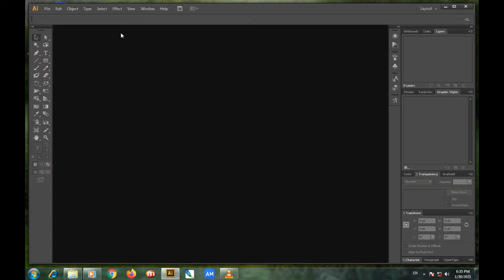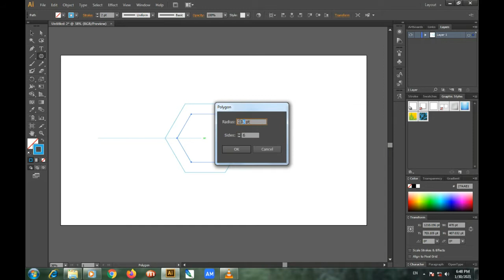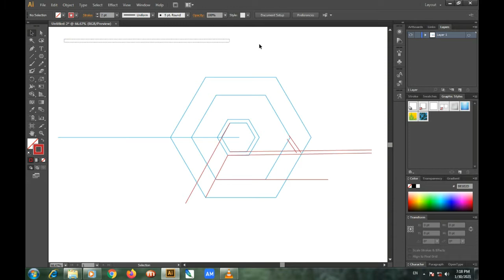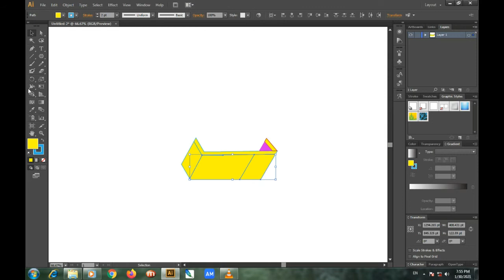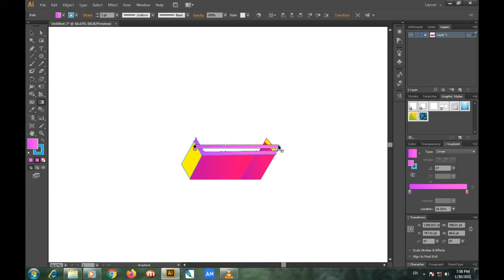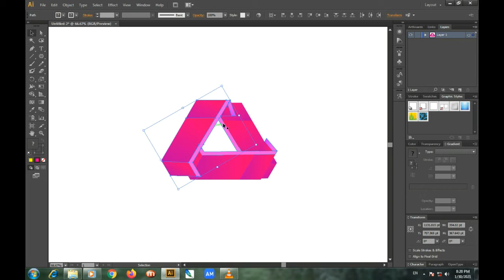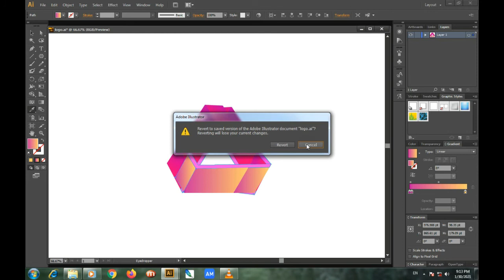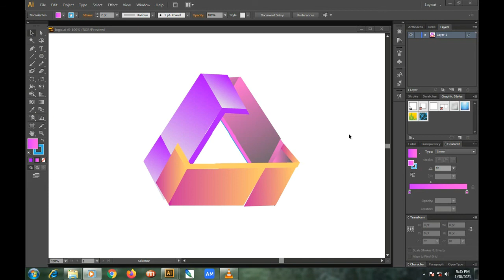How to create 3d logo in illustrator || 3d logo kaise banaye in hindi || Krishakha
Hi guys. This is your friend Chandni and in this tutorial i'm telling you how to make a 3d logo in illustrator in hindi. Hope you like it.